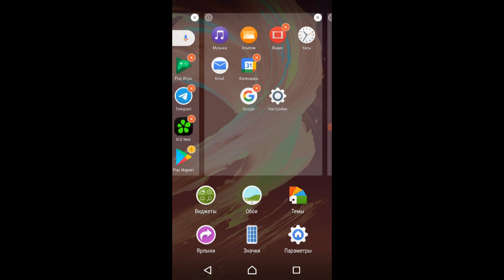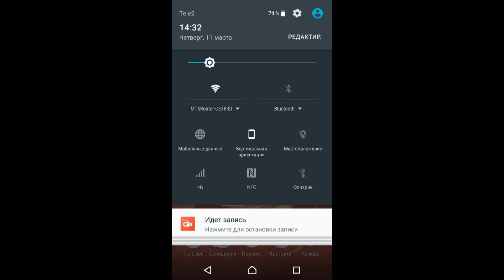Meowth Incoming Call Screen video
Meowth Prank  Incoming Call\Screen video (Sony Xperia E5)